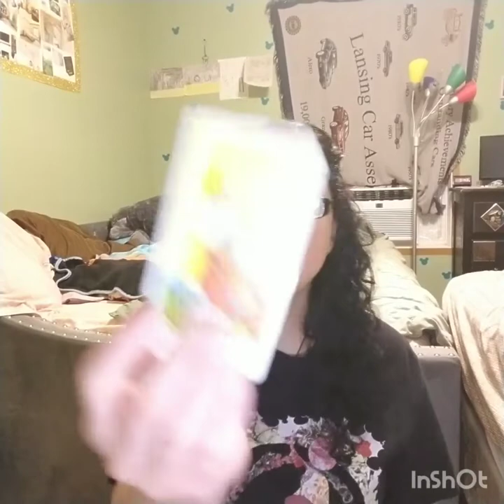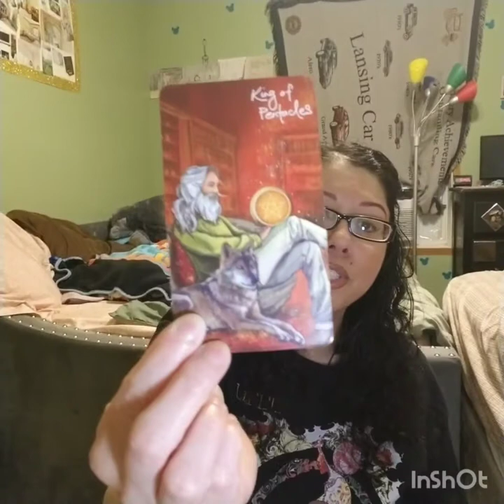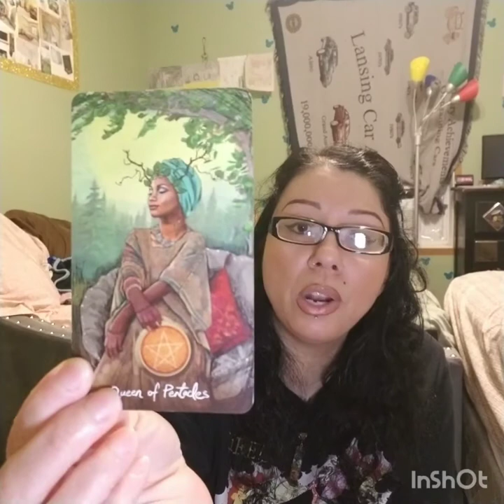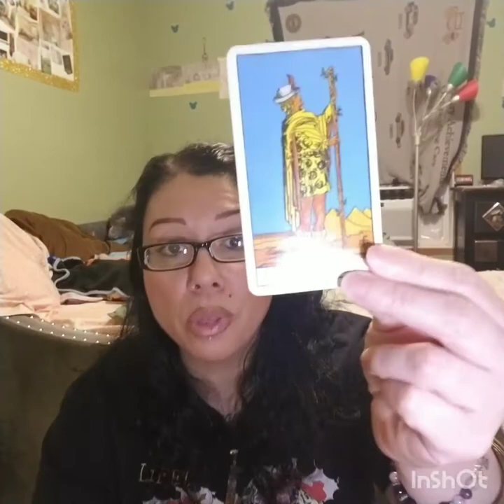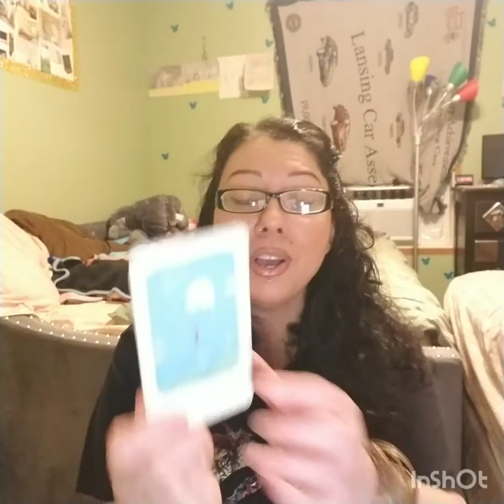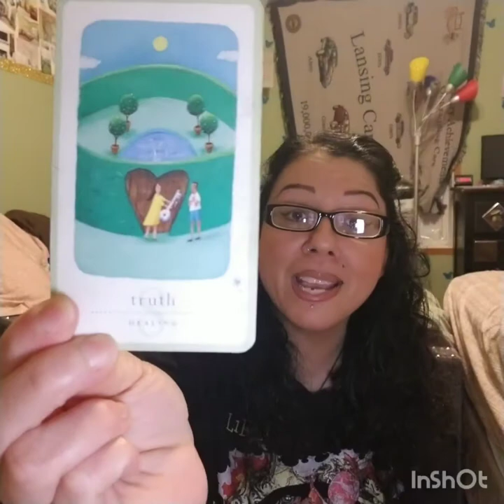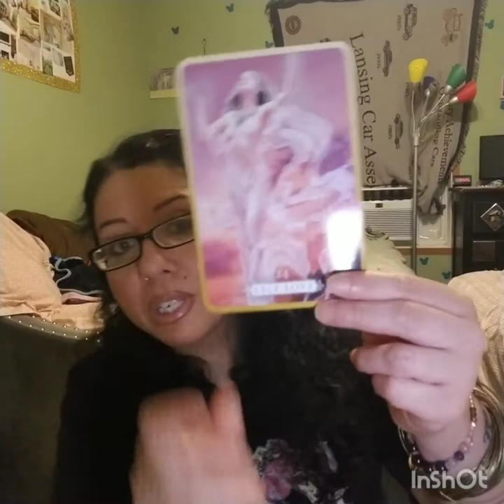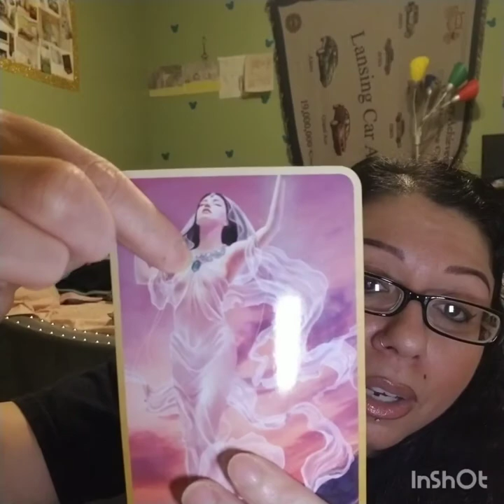Sagittarius May Love Reading 2022